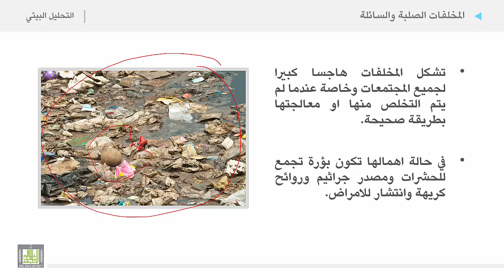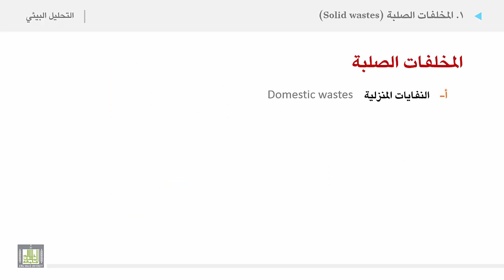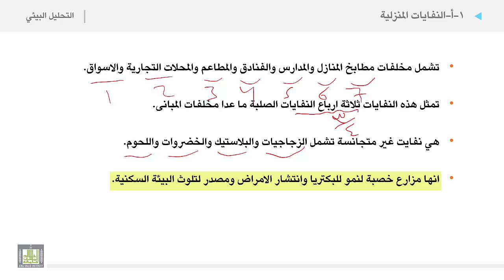التحليل البيئي 2 | الوحدة 8 | المخلفات الصلبة والسائلة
الوحدة الثامنة : المخلفات الصلبة والسائلة
المخلفات الصلبة والسائلة
1. قائمة المخلفات الصلبة
2. المخلفات المنزلية